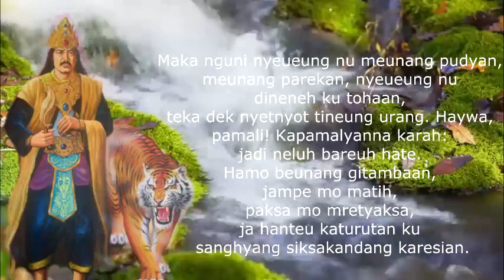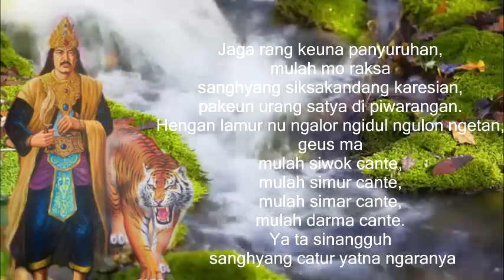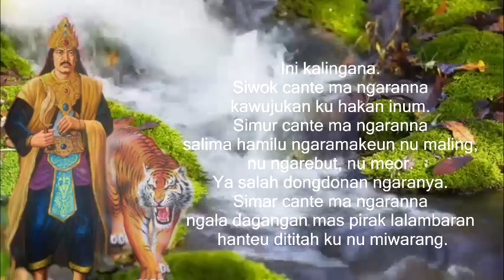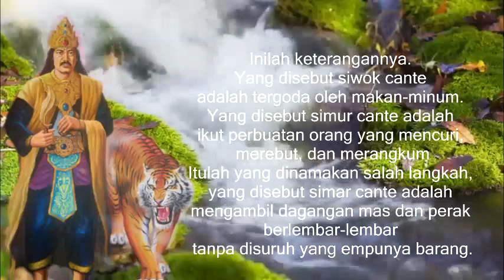Kitab Sanghyang Siksakanda Ng Karesian Bagian Ke VI Sunda Wiwitan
ini adalah isi kitab Sanghyang Siksa Kanda Ng Karesian Bagian ke enam, dimana di dalamnya termaktub ajaran - ajaran luhur dari nenek moyang leluhur tanah sunda. semoga dapat bermanfaat untuk kita semua jangan lupa like, share, coment dan subscribe untuk terus berlangganan video - video sejarah menarik lainnya di chanel ini.